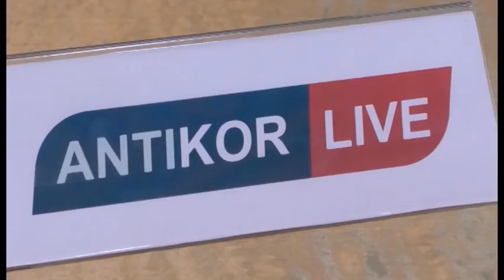Рухани-адамгершілік тәрбие - жемқорлықтың алдын алудың негізі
«Рухани-адамгершілік тәрбие - жемқорлықтың алдын алудың негізі». Бүгін осындай атаумен облыстық сыбайлас жемқорлыққа қарсы іс-қимыл департаментінің алаңында тікелей эфир өтті.